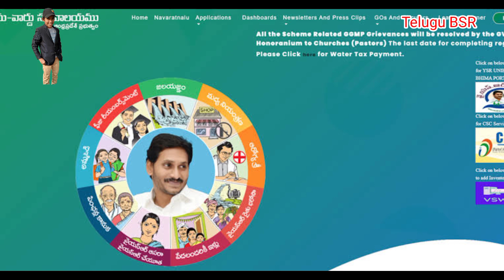4 విడత జగనన్న అమ్మఒడి ఎలిజిబుల్ లిస్టు మీకు కావాల్సిన ఇన్ఫర్మేషన్ వీడియోలో ఉంది2023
4 విడత జగనన్న అమ్మ ఒడి ఎలిజిబుల్ లిస్టు మీకు కావాల్సిన ఇన్ఫర్మేషన్ వీడియోలో ఉంది 2023
మీ బ్యాంక్ అకౌంట్ కి ఆధార్ కార్డు లింక్ చేసుకోండి ప్లీజ్
మీ ఆధార్ కార్డు కి మొబైల్ నెంబరు లింక్ చేసుకొని ఉండండి ప్లీజ్
మీ యొక్క విద్యార్థి స్కూల్లో 75% ఆధర్ ఉందా లేదా ఒకసారి ఎంక్వయిరీ చేయండి ప్లీజ్
మీ యొక్క వాలంటరీ దగ్గరకెళ్ళి మీ అబ్బాయి పేరు ఎలిజిబుల్ లిస్టులో ఉందా లేదా చూడండి ప్లీజ్